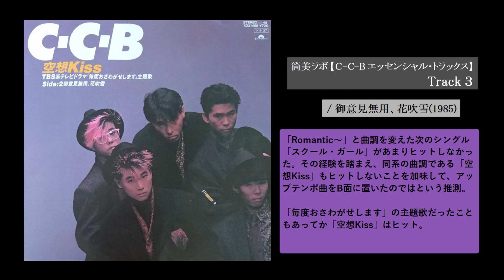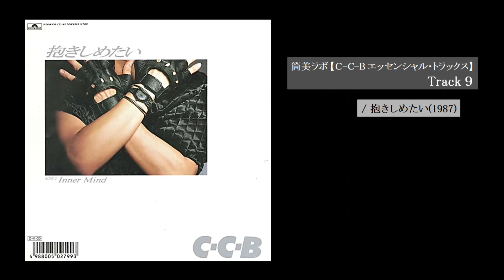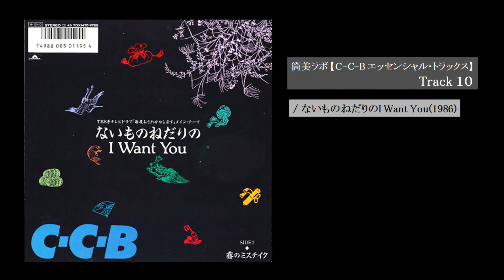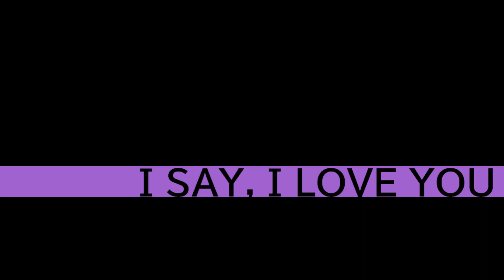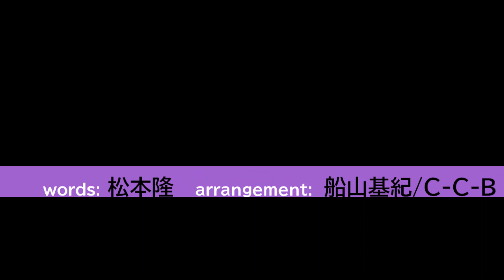【筒美京平 ✕ シーシービー】Kyohei Tsutsumi ESSENCIAL TRACKS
彼らの総括セレクション。
当時のエポックメイカーとしても機能していた名曲群をセレクトしています。

とってもボイジャー。

メンバー自身の作曲作品も素晴らしいものばかりですよね！
ということも記しておきます。

C-C-Bセレクションの第二弾も上がっております

◆どうぞ、コメント欄を皆様の交流の場としてもご活用ください。◆

【ブログ】筒美京平先生が関わった作品を主にご紹介しています≪ハイクポップ（High-Quality Pop) 専門店≫

▼さらによろしければ、Apple Musicに【プレイリスト】も公開しています。